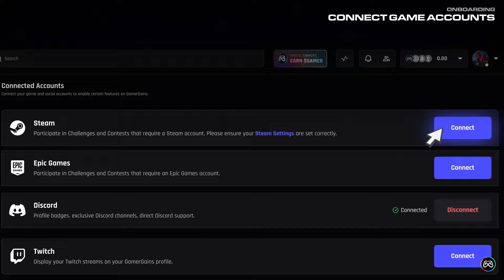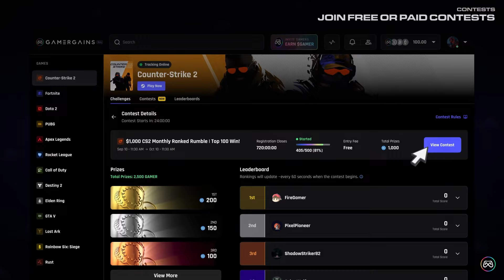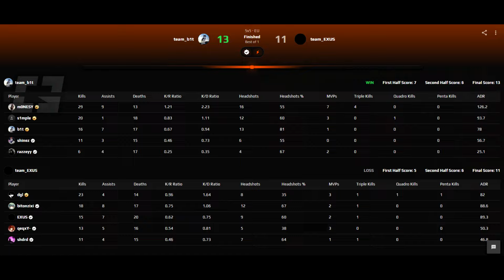"S1MPLE & B1T JOINING G2 W/ M0NESY..!?" 😲 - POV Voice Comms Dust2 Practice!? | Level 10 FACEIT DEMO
right as the rumours hit about niko to falcons and s1mple + b1t to g2 they both start playing with m0nesy... hmmmm lol